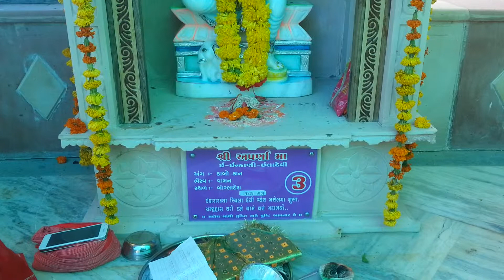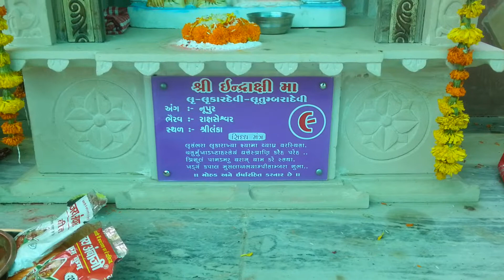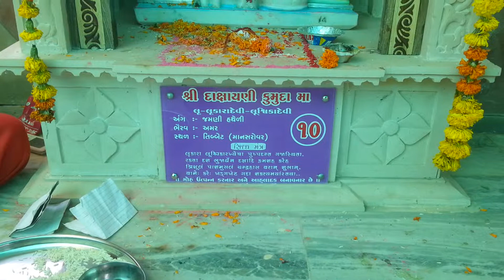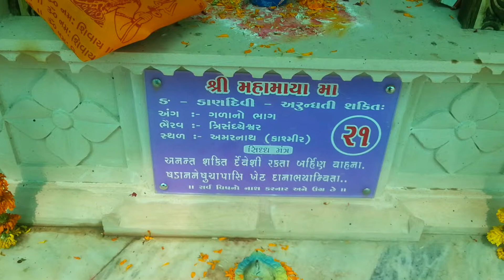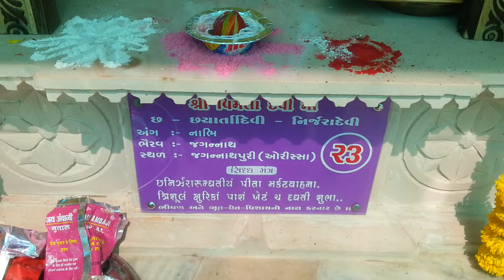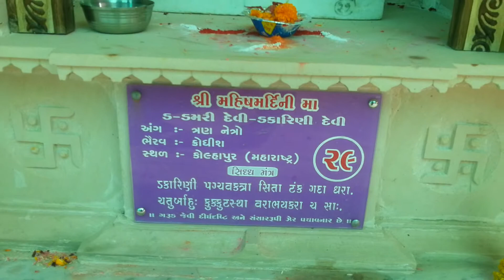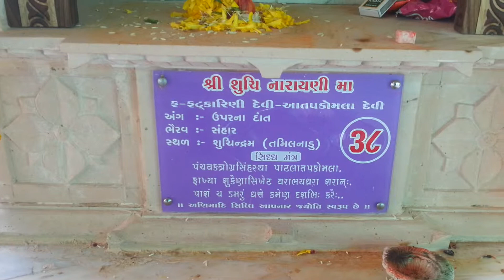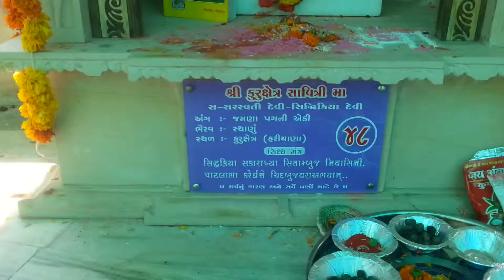51 Shakti Pitha Shri Khambhalay Mataji Mandal|51shaktipeeth Sri Khambhlav mataji Mandal